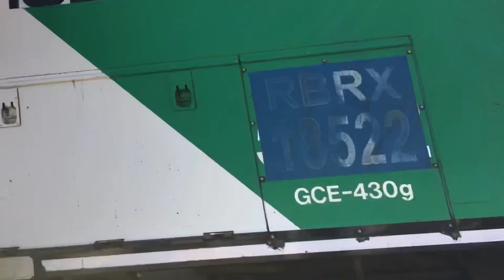EX GO Locomotive on Metrolink Train @ Tustin 6/5/2018